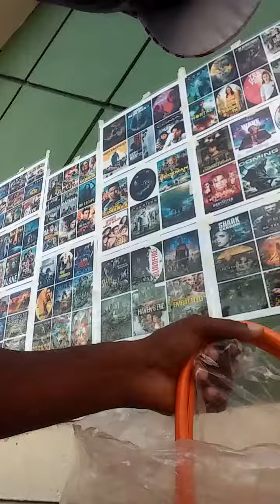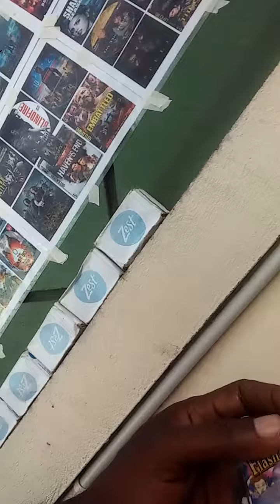Tis the season to be jolly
Brooklyn finest